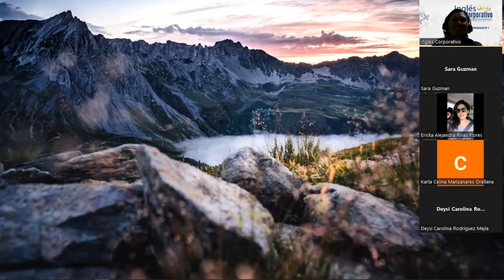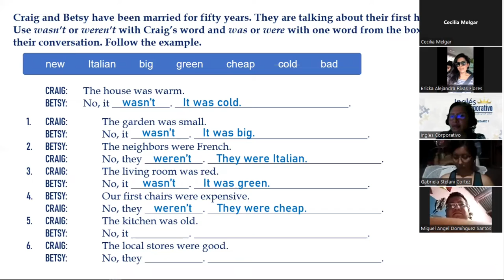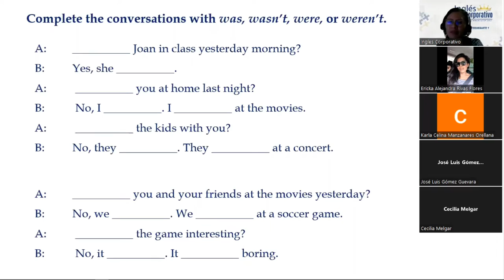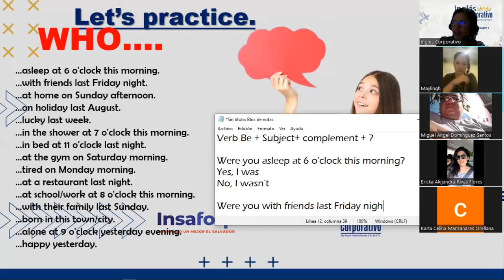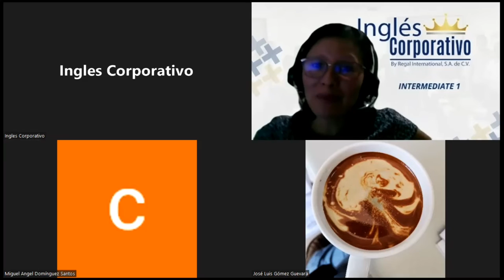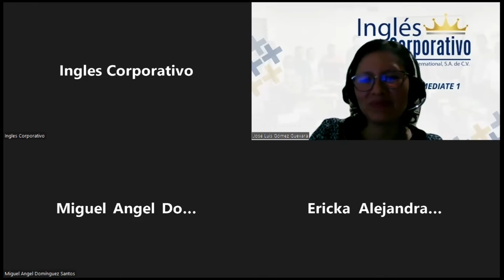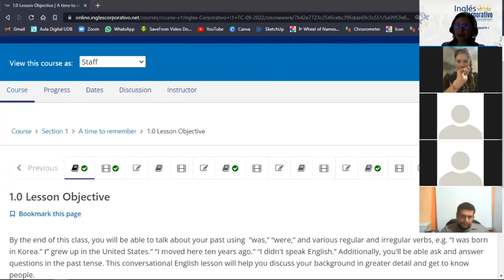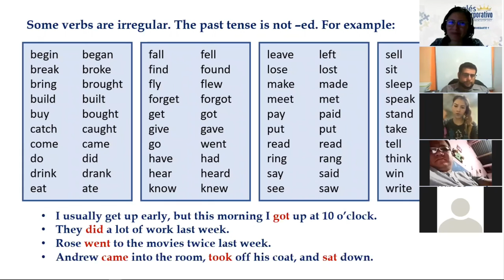Ingles Corporativo -9 de Septiembre-Review Simple Past of BE- Session 2